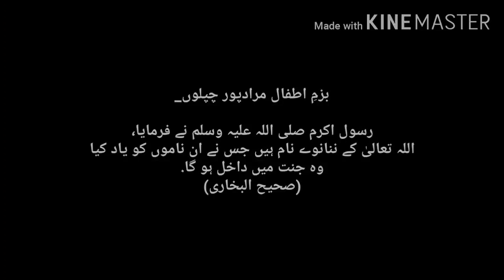اسماء الحسنٰی مقابلہ 2020/عبد الرحمن ظہیر ساونت/مقابلے گھر بیٹھے بیٹھے